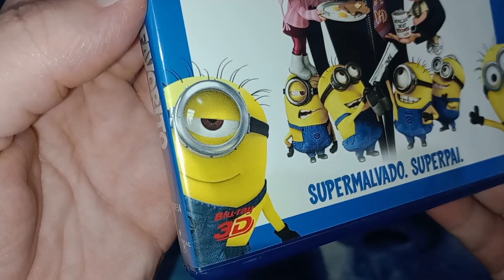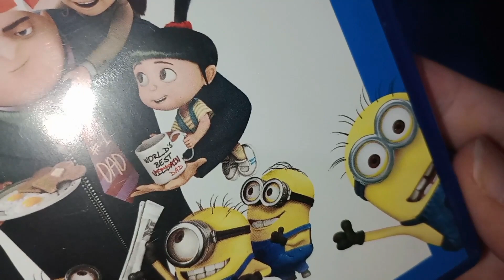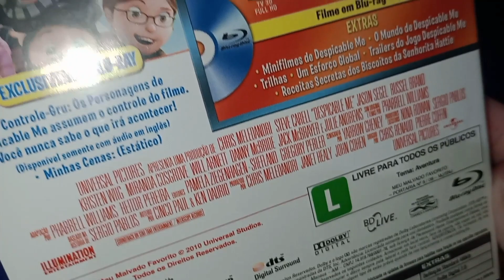Unboxing Meu Malvado Favorito Animação Edição Blu Ray+ 3D Minions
Bem-vindos ao meu canal! Hoje estou super empolgado para compartilhar com vocês o unboxing da incrível Edição Blu Ray + Blu Ray 3D da animação "Meu Malvado Favorito". Preparem-se para mergulhar no mundo hilário e cheio de aventuras dos Minions, Gru e suas trapalhadas!
Espero que curtam o vídeo tanto quanto eu curti fazer.